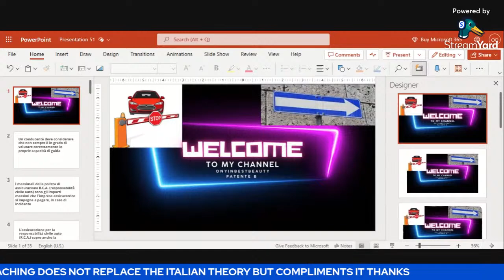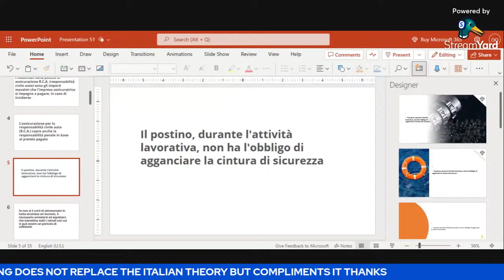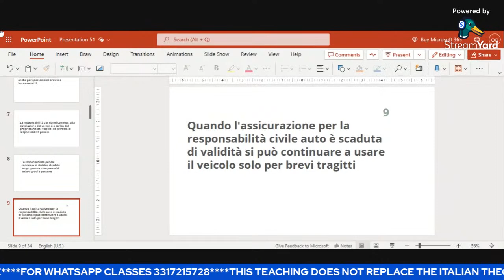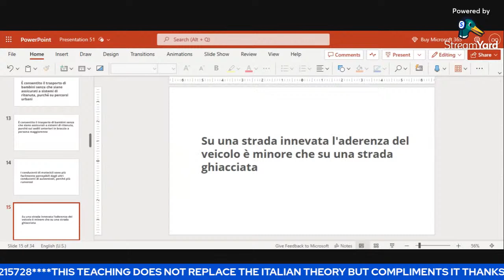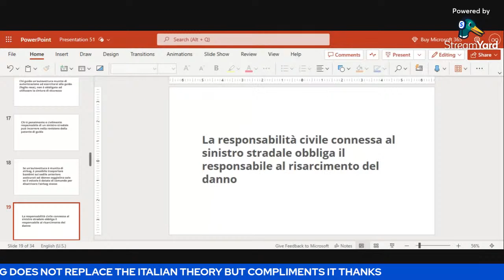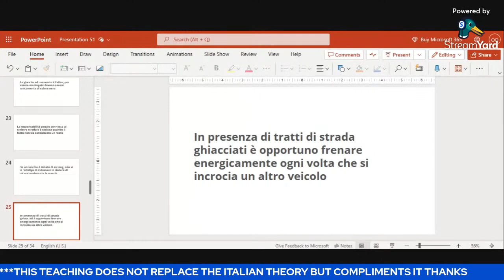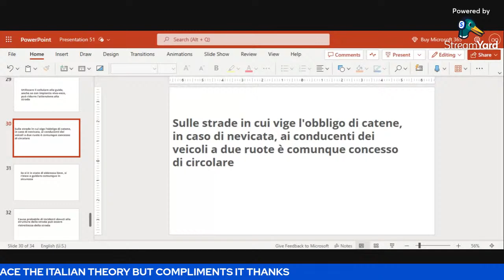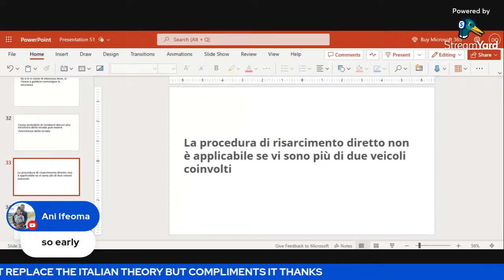quiz on chapter 19,21,23